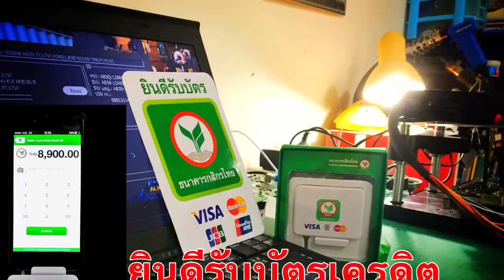รีแมพ d-max 2.5 euro4 by REMAP PLUS HORSE POWER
❗️เพจเดียว-เบอร์เดียว กอล์ฟเท่านั้น❗️ 🌐 💥ยินดีรับบัตรเครดิต ทุกธนาคาร💳💳